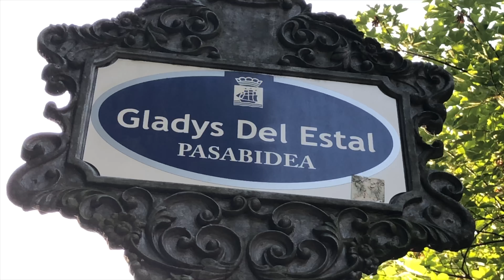Cristina Enea 3, 2, 1... ekin! / Cristina Enea 3, 2, 1... ¡acción!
[eu] Aizpea Goenagak Cristina Enea Fundazioaren 10. urteurreneko testuinguruan sortu duen antzezlanaren xehetasunak eman dizkigu bideotxo honetan.

[es] Aizpea Goenaga nos ha dado en este breve vídeo unas pinceladas sobre la obra de teatro que ha creado en el marco del 10º aniversario de Fundación Cristina Enea.